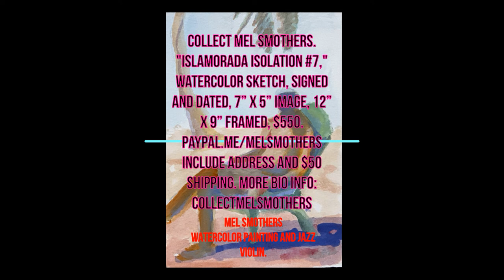"Islamorada Islolation 07," Watercolor and "Same Ol Emogee Blues," sound track.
Mel Smothers painting and violin on 'Same Ol Emogee Blues,"
Collect Mel Smothers.
"Isolation Key #14," watercolor sketch, signed and dated, 7” x 5” image, 12” x 9” framed, $550. More bio info: collectmelsmothers